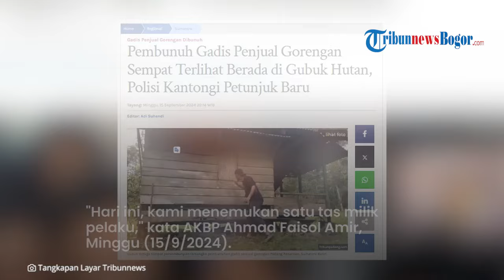PERSEMBUNYIAN Pembunuh Nia Penjual Gorengan Terungkap! Polisi Kesulitan Akses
TRIBUN-VIDEO.COM, PADANG PARIAMAN - Keberadaan pelaku pembunuhan Nia Kurnia Sari (18), gadis penjual gorengan mulai terendus pihak kepolisian.

Pelaku bersembunyi di dalam hutan dan warga sempat melihatnya berada di sebuah gubuk.